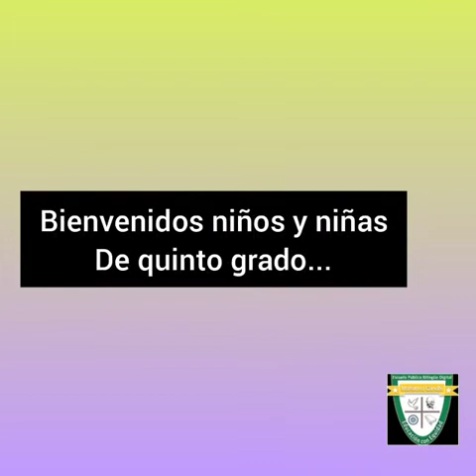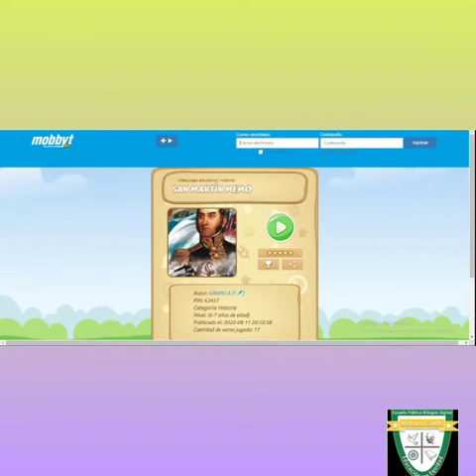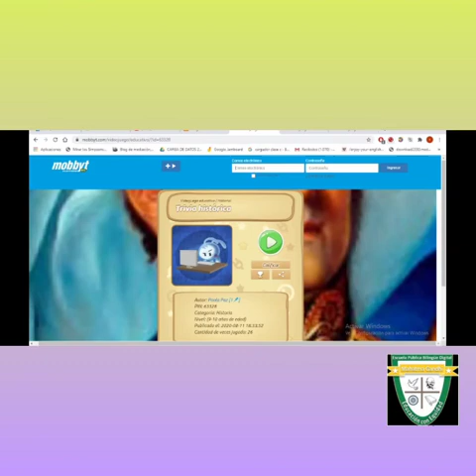5° - Español - San Martín 360° y Trivia - 14/08/2020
La seño Vanesa nos comparte un vídeo tutorial de cómo jugar a un juego y como interactuar con un vídeo 360 sobre San Martín.